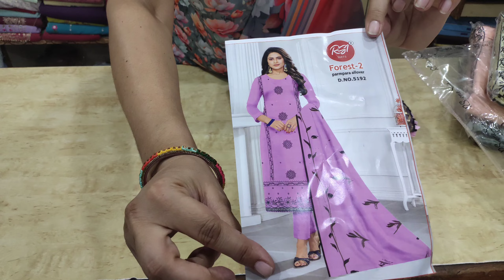दिवाली पर लेन-देन के सूटों का बम्पर स्टॉक | Order no-8708916056